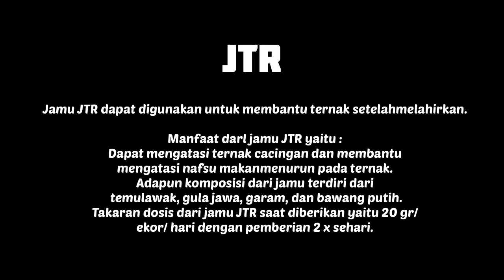A Kel 1 JTR KC Biotick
Kegiatan Mahasiswa Kewirausahaan dan pembuatan produk pakan ternak dari mata kuliah pakan dan teknologi pakan ternak.
Dilakukan oleh Kelas 5A kelompok 1 tentang Jamu ternak